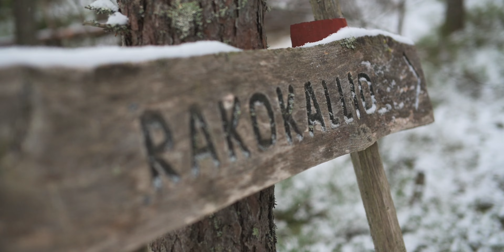VANTRAVELLER: Soolo-retki Saimaan maisemissa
Lyhyt mykkävilmi sooloretkestä Saimaan maisemissa. Talvi tekee tuloaan lujaa vauhtia ja keli on viilenemään päin. Pari pikku kävelylenkkiä luonnossa ja sapuskaa nuotiolla. Yksinkertaiset ainekset tällä reissulla, mutta täydellinen resepti rentoutumiseen.

Hyppäähän jousille!

ENG: Short silent film about my solo trip to lake Saimaa. Winter is approaching fast and weather is getting colder. Few walks in woods and some food on bonfire. Simple ingredients on this trip, but perfect recipe for relaxing.

Hop on the wheels!